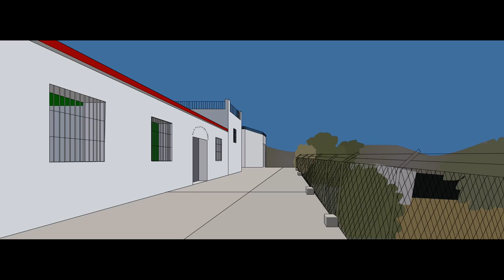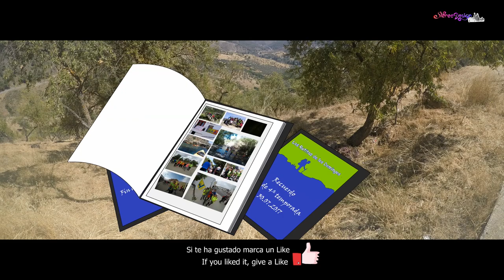FIN DE LA 5ª TEMPORADA DE LAS RUTITAS DE LOS DOMINGOS 22 07 2018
Como cada año, Las Rutitas de los Domingos celebra su último día de temporada con una gran fiesta, en la que no falta música, sorteos y diversión a raudales porque también se celebra la fiesta del agua.